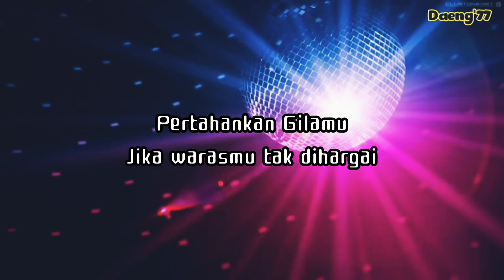Remix Numb Pertahankan Gilamu_Muhyar Chornela